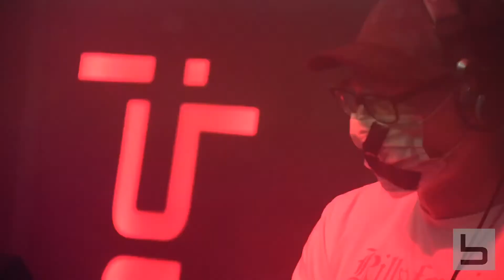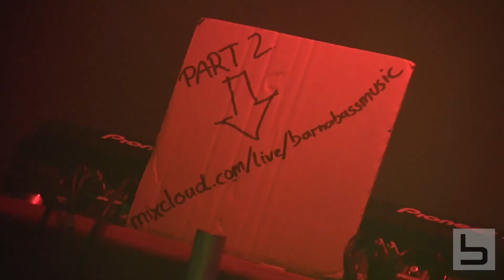bang! UnitedWeStream Pt.3.3: Barnabass (Dubson vs. MSTR Yves)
Die Aufzeichnung des bang! Beitrag zur UnitedWeStream Reihe in Zeiten der Pestilenz. Recorded & streamed @ Druckluft/Oberhausen.